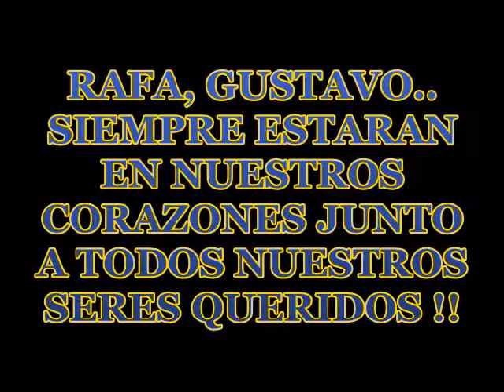Rafa y Gustavo, en nuestro corazon.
Termine una  ampliación de una foto que me dio la tia Zulma y aproveche para hacerle este video, espero que en algun momento lo vea.